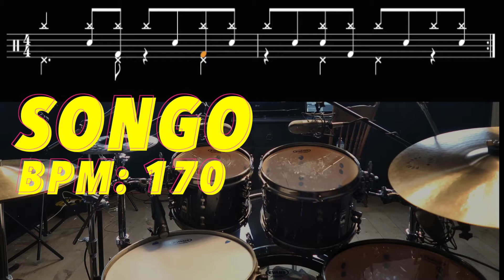Songo Play Along Routine BPM: 170 (Lvl: Intermediate)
DRUMMER’S GYM ©

Every week new play along routines for drummers!
From beginners to experts, you can work out with metronome workouts.

Rudiments
Warmups
Stamina
Endurance
Pocket and Tightness
Subdivisions
Independence
Grooves & Fills
World Grooves
Iconic Drum Parts